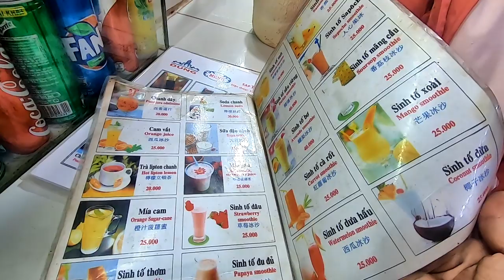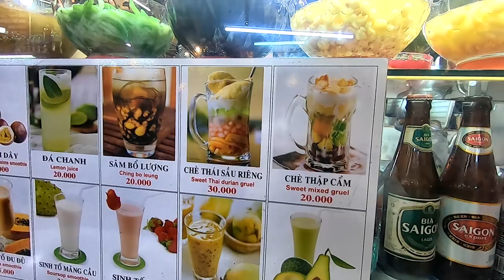Khu Ăn Uống Chợ Bến Thành Sài Gòn (Ăn Vặt 100k Bao No)